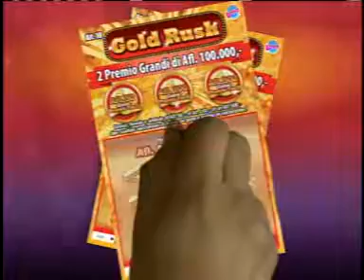LOTTO MERDIA 2 JANUARY 2017